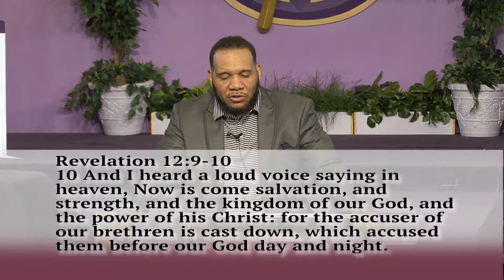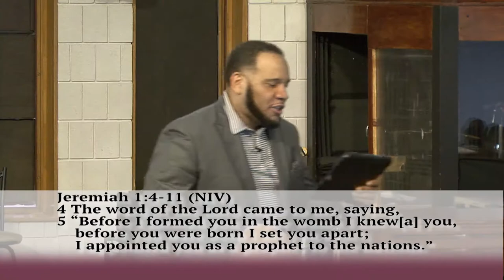There It Is...You're The One!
You have been chosen by God.  Don't allow circumstances, disappointments or people to cause you to forget that You're The One!    God's Word about you stands above all!  This world needs YOU!